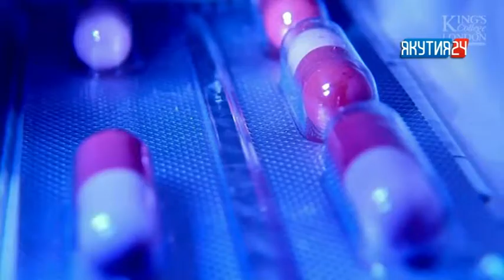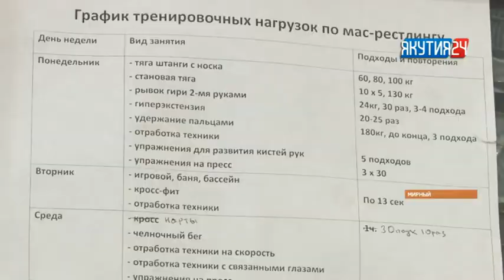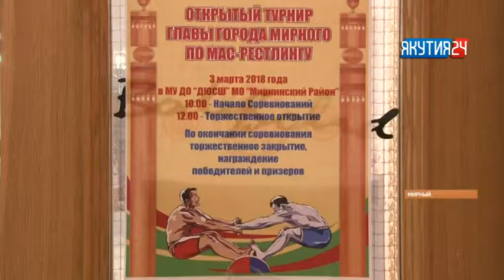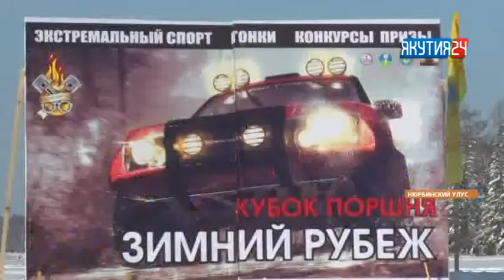Рубрика "Спорт". Выпуск 27.02.2018